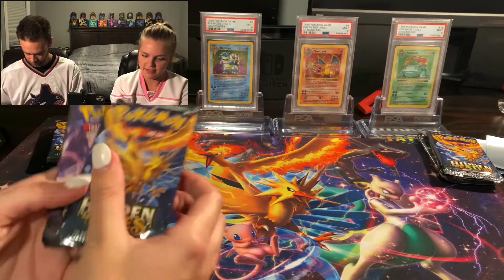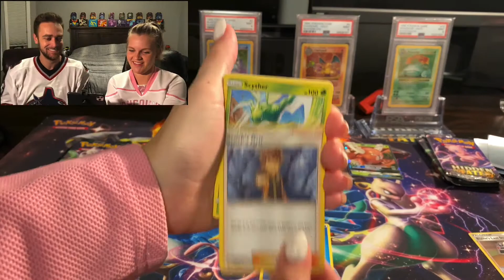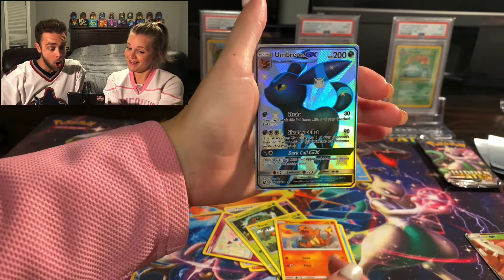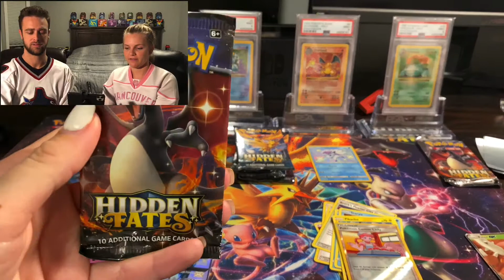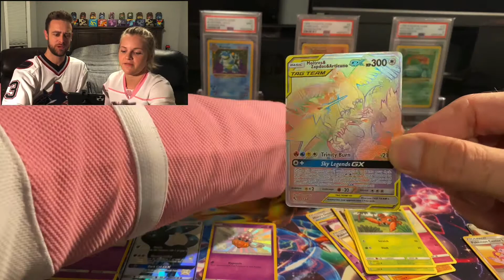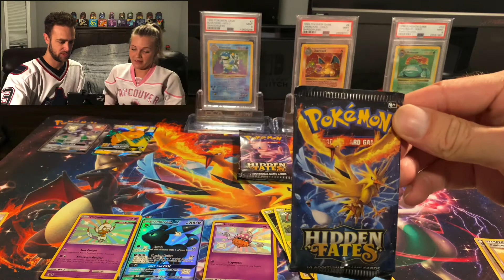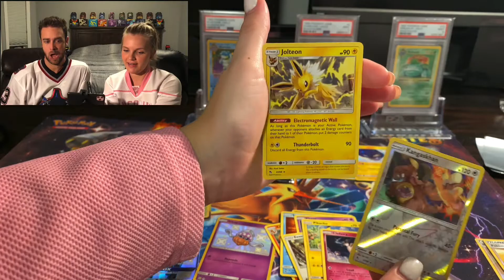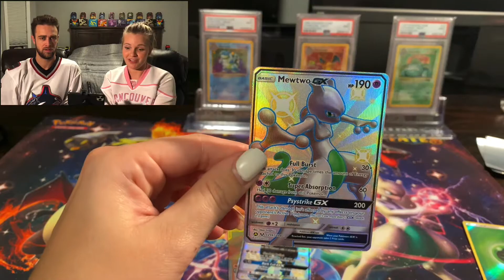CANUCKS FOR THE WIN!!! Canucks Jerseys Bringing All The Luck To B&H Tonight!!